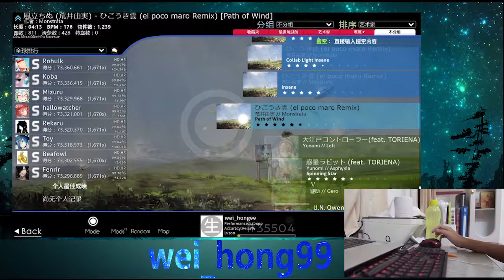liveplay 2017-3-2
this video is record nearly a year ago, this is because my webcam broken so i use phone to reocrd and use premiere pro for edit but the pr was not responding at the momnet so i give up this video until today XD